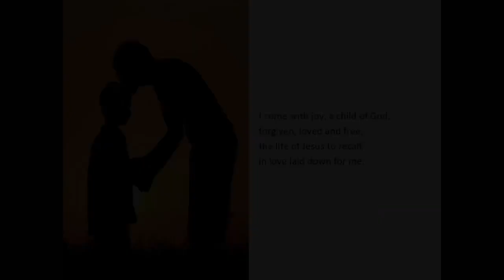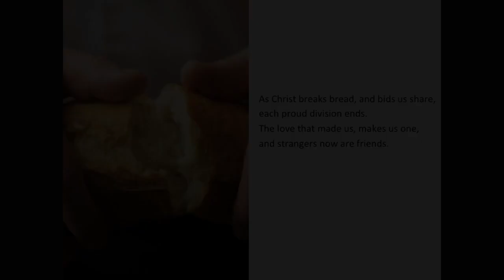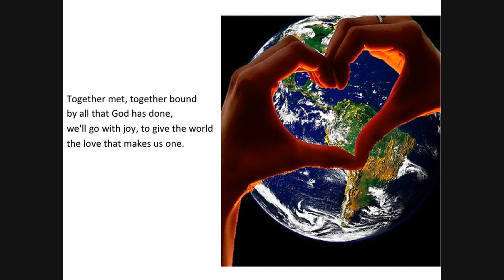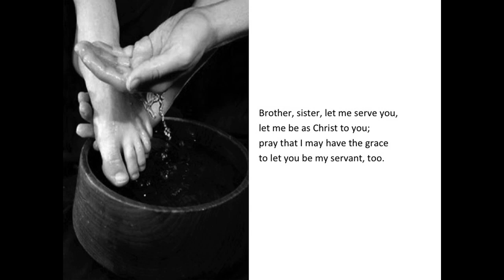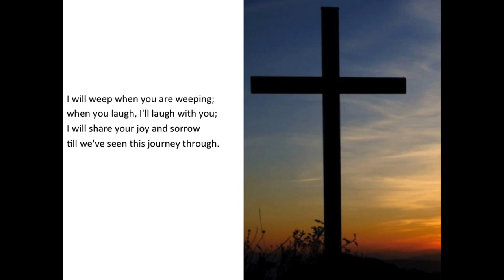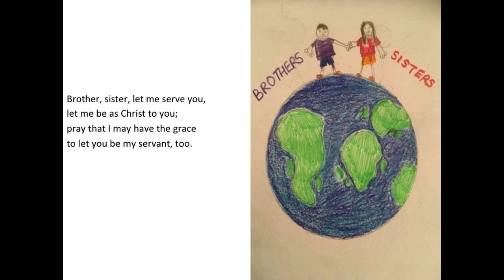Sunday Worship 11th October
SongSelect Advanced